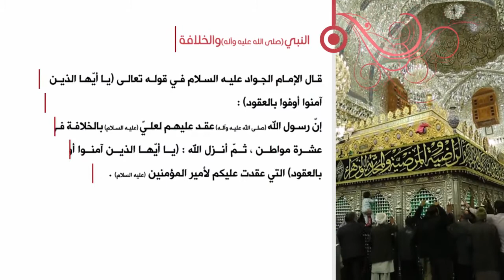كلمة الإمام الجواد عليه السلام - النبي صلى الله عليه وآله والخلافة - آية الله السيد حسن الشيرازي